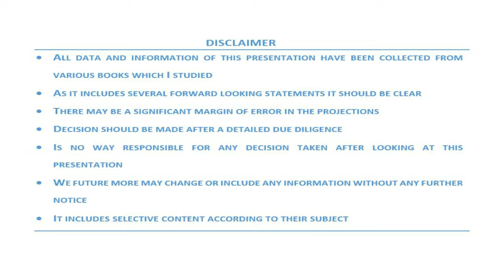அலுவலகத்தில் பூஜை இப்படி செஞ்சுடாதீங்க அது வீடு கிடையாது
It is not home unless the pooja in the office is not so great